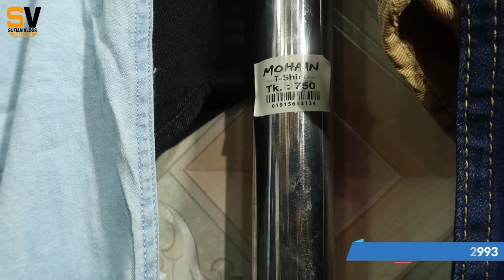নতুন হুডি কালেকশন ২০২২ |new collection hoodie 2022 |winter sweatshirt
address : RJB STYLE
316 (3 Tala) B/ BLOCK
New Super Market, Dhaka-1205